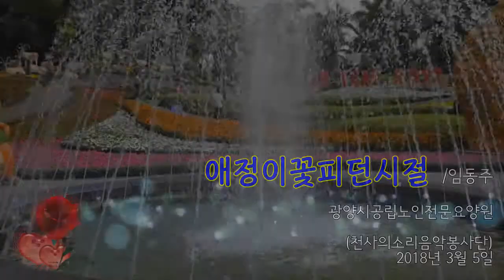임동주 - 애정이꽃피던시절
광양시공립노인전문요양원
(천사의소리음악봉사단)